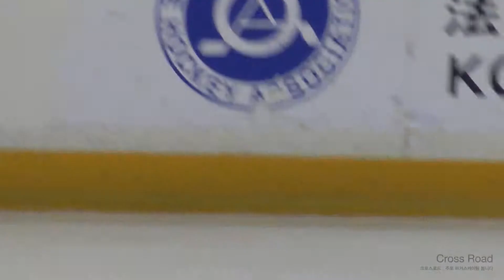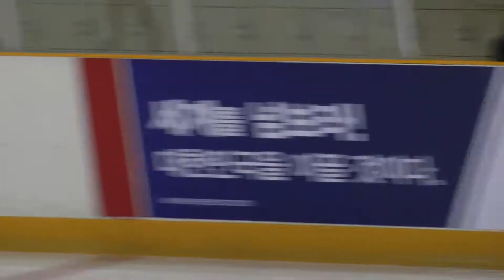2012-11-10 서울시교육감배 099 | 여중부, 남고부 A조 SP 웜업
임소연,송여진,김세나,윤선민,변지현,김환진 |
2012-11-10  제5회 서울특별시교육감배 겸 제30회 서울특별시빙상경기연맹회장배 피겨스케이팅대회 | 1일차 |
서울 목동아이스링크